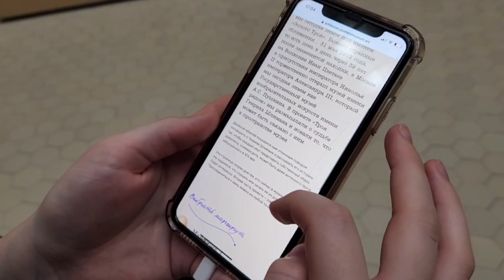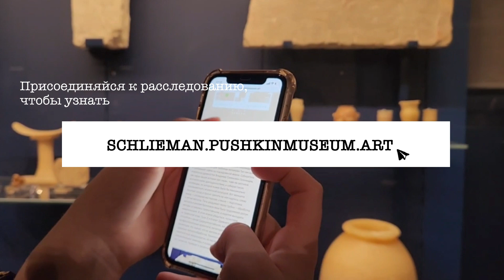Проект «Шлиман. Троя рядом» молодежного направления «Пушкинский.Youth»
Пушкинский музей представляет проект «Шлиман. Троя рядом», созданный участниками молодежных программ, археологами и научными сотрудниками отдела искусства и археологии Античного мира ГМИИ им. А.С. Пушкина. Все события приурочены к 200-летию со дня рождения археолога Генриха Шлимана и 150-летию со дня нахождения им «Клада Приама. В коллекции музея есть большой раздел, посвященный сокровищу, раскопанному Генрихом Шлиманом — «Золото Трои», а споры о его личности не прекращаются до сих пор. Проект продолжает тему исследования разных форм человеческой коммуникации и процесса ее превращения в историческое свидетельство.

Презентация первых результатов проекта пройдет 27 декабря в 17:00 в Греческом дворике музея. Участники ответят на вопросы и расскажут о планах. Вход будет осуществляться по билету в музей.

В рамках проекта в Главном здании музея появятся тематические маршруты, которые все желающие смогут пройти самостоятельно, воспользовавшись аудиогидом на сайте проекта. Также с конца декабря 2022 года до мая 2023 года будут проводиться авторские экскурсии, посвященные Генриху Шлиману. Экскурсии пройдут в залах основной экспозиции музея, где, в том числе, хранится часть коллекции Шлимана. Первые экскурсии пройдут 6 января в его день рождения. Подробности и расписание экскурсий доступны на сайте, билеты поступят в продажу 27 декабря.

На основе документов и материалов из коллекции музея авторы создали онлайн-ресурс, который поможет всем желающим познакомиться с разными фактами и мнениями о личности Генриха Шлимана. Сайт начнет работать 27 декабря. Его посетители узнают исторический контекст жизни Шлимана и увидят, что из известных фактов могут быть сделаны самые разные выводы.

В 2023 году откроется вторая часть проекта, которая познакомит посетителей музея с редкими предметами из запасников музея, связанными с археологической наукой XIX века. На Белом полу будут показаны несколько предметов из коллекции «Золота Трои» и другие экспонаты, которые представят историю от III тысячелетия до н.э. до XX века. Завершением экспозиции станут расположенные в «Кабинете директора» материалы, связанные с появлением троянской коллекции в ГМИИ при С.Д. Меркурове, который занимал пост директора музея с 1944 до 1950 года.

Проект будет сопровождаться обширной образовательной программой, где в качестве спикеров выступят археологи и сотрудники музея. Программа начнется в конце января и будет включать в себя дискуссии о роли археолога в современном мире, истории повседневности XIX века, секрете популярности «Илиады», а также чтения «Илиады», мастер-классы по работе с историческими источниками и другие события.